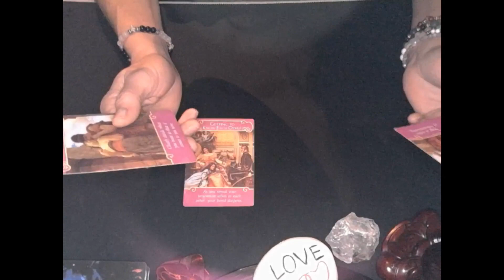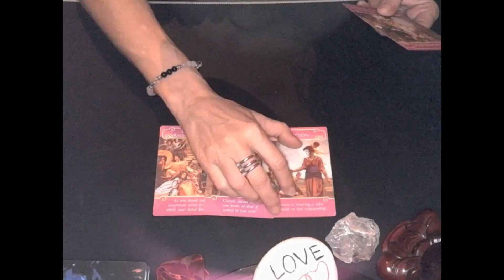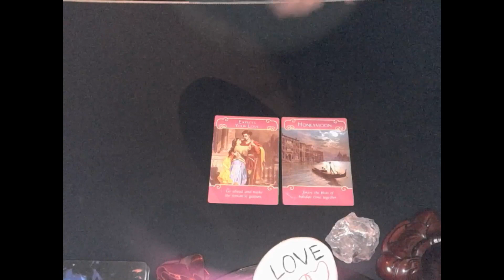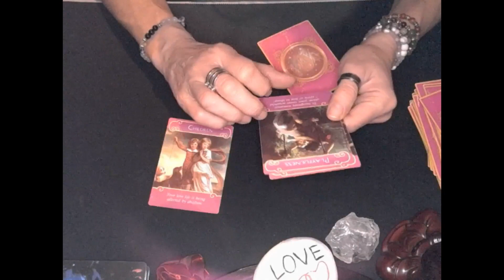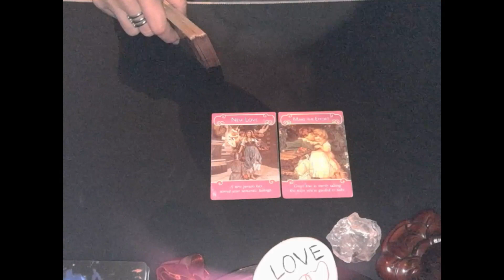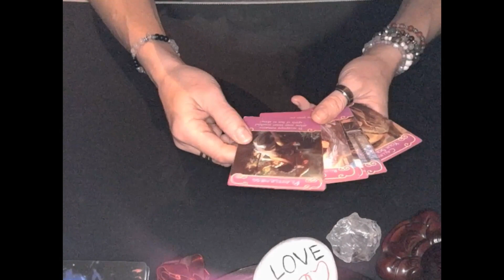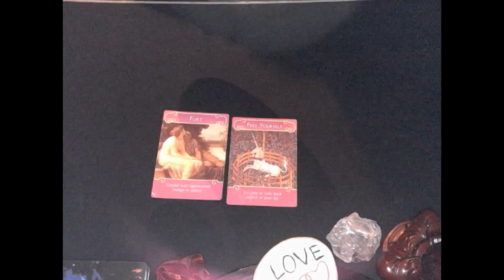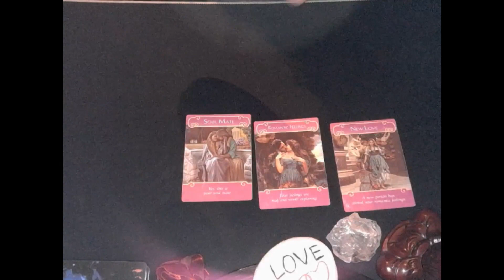Message from the angels all zodiac signs timestamps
Timestamps
Aries 00:00
Leo   00:19
Sagittarius 01:37
Taurus 02:06
Capricorn 02:30
Virgo 02:55
Gemini 03:46
Libra 04:35
Aquarius 05:05
Scorpio 06:00
Pisces 06:37
Cancer 06:59

What`s the message from the angels - all zodiac signs✨💕

*Please note that this is a GENERAL READING for the Collective! So some parts may resonate for you, and others may not 💖🙏

My name is Heidi and I'm from Norway and I just want to say

🎇LOVE & LIGHT 🔆